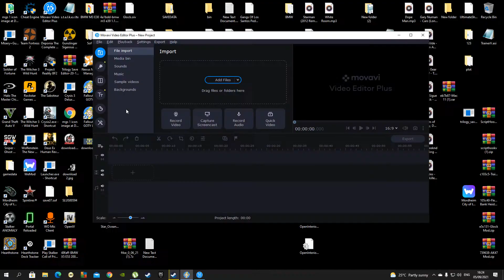Fallout 4: Sanctuary settlement build v 0.2 + bonus Starlight Drive in build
Fallout Sanctuary build v 0.2 plus Starlight drive in build v 1.0.